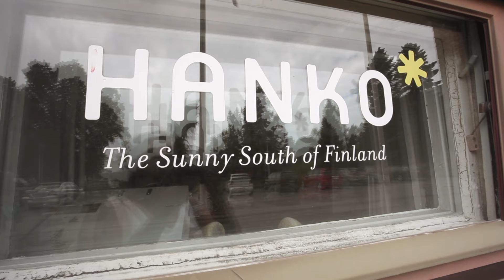VIENS QUE JE TE FOUETTE DANS MA TENTE SAUNA...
Pour le 4ème jour en Finlande nous découvrons Hanko, la péninsule la plus au sud de la Finlande. Entre kayak de mer, sauna sur la plage et averse imprévue, on n'a pas eu le temps de s'ennuyer :p